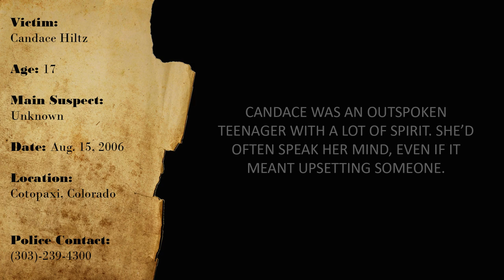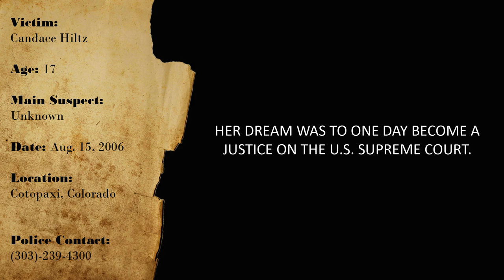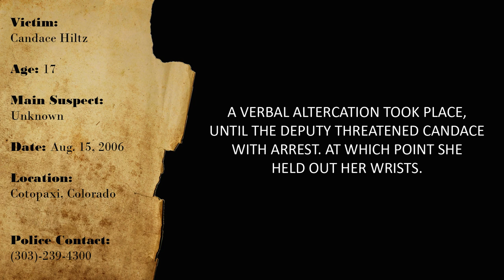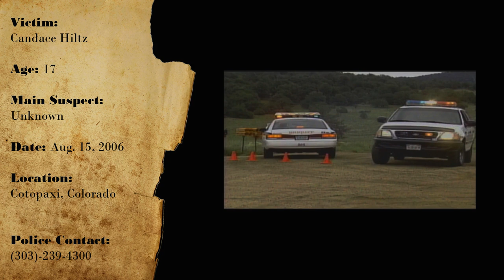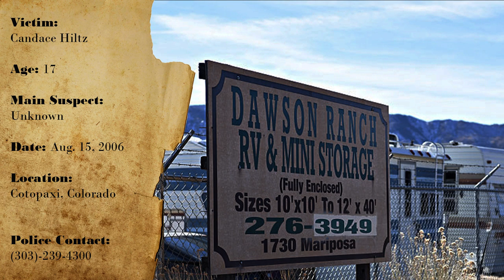CURIOUS CASES: CANDACE HILTZ (Aug-15-2006)